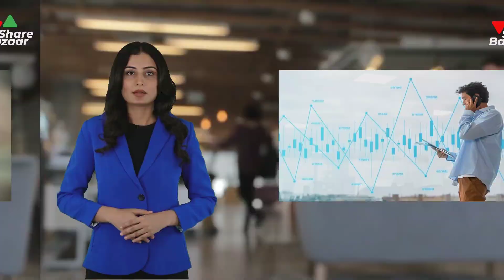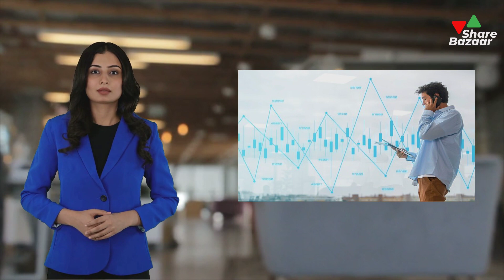Mastering Call Options: A Key to Derivatives Trading | Share Bazaar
Welcome to a crucial lesson in derivatives trading! In this enlightening video, I, your trusted stock market expert, will demystify call options, a fundamental concept essential for success in the derivatives market. Understanding call options empowers you to seize opportunities and manage risk effectively.

Whether you're a seasoned derivatives trader or just starting your journey, this video offers vital knowledge and actionable insights to navigate the dynamic world of call options with confidence.